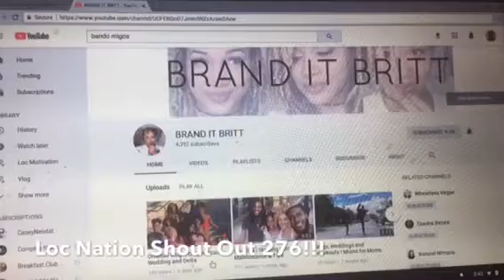BRAND IT BRITT Shout Out!!!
Loc Nation Shout Out 276!!! Stay Locd and stay blessed!!!